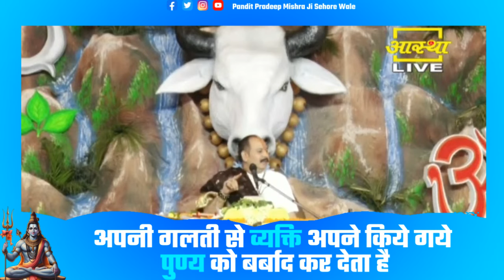अपनी गलती से व्यक्ति अपने किये गये पुण्य को बर्बाद कर देता है जाने कैसे - Pandit Pradeep Ji Mishra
अपनी गलती से व्यक्ति अपने किये गये पुण्य को बर्बाद कर देता है जाने कैसे - Pandit Pradeep Ji Mishra Sehore Wale